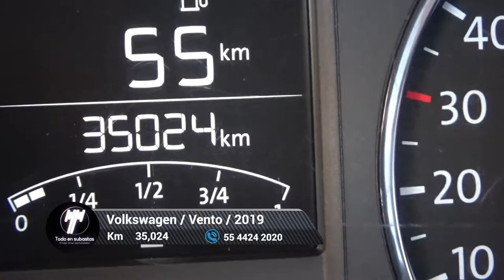Volkswagen / Vento / 2019 - 5595